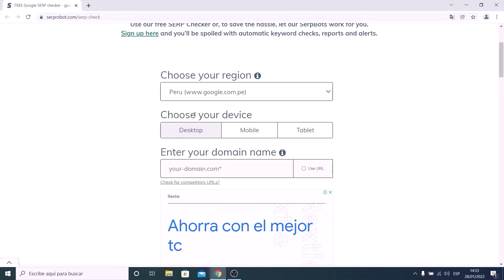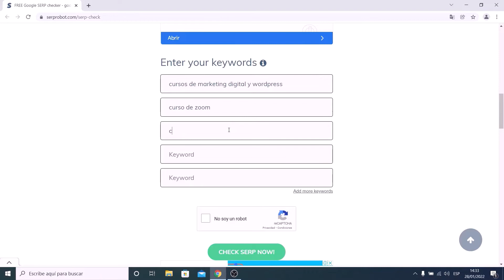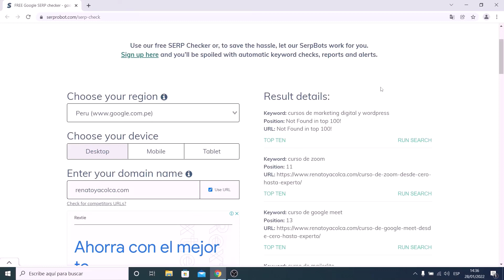Cómo Saber la Posición de mi Web en Google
Tutorial que detalla como saber la posición de mi web en Google paso a paso.